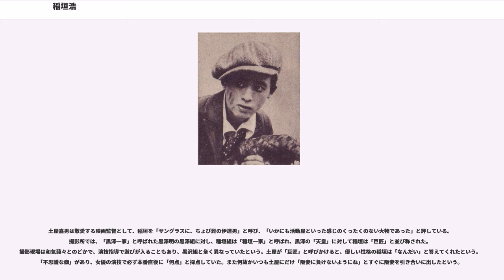稲垣浩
稲垣 浩（いながき ひろし、1905年12月30日 - 1980年5月21日）は、日本の映画監督、脚本家、俳優。本名は稲垣 浩二郎。戦前期に伊丹万作、山中貞雄らと時代劇の傑作を生み出し、日本映画の基礎を作った名監督の一人である。チャンバラに頼らない時代劇を作り「髷をつけた現代劇」と呼ばれた。生涯で100本の映画を撮り、海外での評価も極めて高い。

東京本郷区駒込千駄木町（現・文京区千駄木1丁目）に、父は新派俳優・東明二郎の息子として生まれた。母の病気のために小学校を一年でやめ、7歳から東明浩の芸名で子役となり舞台に立つ。8歳の時に母が亡くなり、父と共に旅公演に出たが、この間に独学で読み書きを覚え、小説家、劇作家を目指すほどの読書家となる。『カルメン抜粋曲』を聞いて以来、浅草金龍館のオペラファンとなり、戯曲の執筆をはじめる。それを父の一座にかけたところ意外にも好評を博したという。また浅草松竹館に毎週通うほどの松竹蒲田映画のファンだった。

1922年、日活向島撮影所に俳優として入社。12年、溝口健二監督の『夜』などで銀幕での親子出演を果たす。この年の『女と海賊』（伊藤大輔監督）を観て、時代劇に興味を持ち、伊藤映画研究所に参加し、シナリオを学ぶ。

1926年、父親が出演する『日輪』（伊藤大輔監督）でサード助監督を務める。

同年、阪東妻三郎プロダクションが米国ユニバーサル社と提携、現代劇製作開始と聞きつけ、阪妻プロで月給150円の幹部俳優となる。当時助監督の江川宇礼雄と知り合い、江川の脚本による『九番倉庫』で主演。江川の第一回監督作『夜の怪紳士』でも助演した。

翌1927年、阪妻プロを去って、下賀茂の松竹京都撮影所に入社。月給25円の助監督となる。衣笠貞之助のサード助監督を経て、1928年に伊藤の紹介で伊丹万作とともに片岡千恵蔵プロダクションの創設に参加。同年千恵蔵主演、伊丹脚本の『天下太平記』で監督としてデビューし、以後、『放蕩三昧』『源氏小僧』『絵本武者修行』『元禄十三年』といった千恵蔵主演の明朗にして陽気な時代劇を多数手がけ、伊丹と共に千恵蔵プロの二本柱と呼ばれた。『絵本武者修行』や『元禄十三年』といった作品は、病気がちであった伊丹に代わっての監督担当だった。

1931年、日活が否決した『瞼の母』の企画を惜しんで、原作者長谷川伸に千恵蔵の名を騙って映画化許諾をもらい、千恵蔵を怒らせたが、首をかけて企画を通し、千恵プロと日活の契約更新第一作として完成、映画は大ヒット。この作品が駄目なら別の仕事で出直すつもりだったという稲垣は、この作品ではっきり方針を定め、監督を生涯の仕事と決めたという。

千恵プロではほかに『一本刀土俵入り』、子母沢寛原作『弥太郎笠』などの股旅物も多く作って好評され、のちにたびたびリメイクされている。

1932年、トーキー試作品『旅は青空』を監督。1933年、童謡ひろめ会を結成し、野口雨情の後援を受け、映画主題歌に取り組む。またこの年、三村伸太郎、山中貞雄、滝沢英輔、八尋不二ら京都の鳴滝に住んでいた若手映画人らと映画会社の垣根を超えた脚本執筆集団鳴滝組を結成し、梶原金八の合同筆名で山中監督『丹下左膳余話 百万両の壺』『河内山宗俊』、滝沢監督『太閤記』『宮本武蔵』のシナリオを執筆し、それぞれヒットを飛ばした。

1935年、日活京都撮影所に入社。『関の弥太ッぺ』、中里介山原作の『大菩薩峠』を山中と共同監督したほか、前進座がユニット出演した『股旅千一夜』などを監督した。1938年、山中貞雄が戦死すると、友人たちで「山中会」を結成した。その後も1940年に片岡千恵蔵主演の『宮本武蔵』三部作を、1941年に『海を渡る祭礼』、阪東妻三郎主演の『江戸最後の日』などといった時代劇の大作や話題作を製作。太平洋戦争開戦後は、撮影所の文化委員長を務める。

1943年、病床の伊丹が脚本を書いた『無法松の一生』を監督。同作は戦前の日本映画を代表する名作といわれるが、人力車夫・無法松が軍人の未亡人に愛の告白をするという場面が時局に合わないとして、検閲でカットされた。

1944年、日華合作映画『狼火は上海に揚る』（大映・中華電影）を阪妻主演で製作。上海で8カ月にわたるロケを行った力作だったが、日本も上海も空襲で観劇のゆとりはなかったという。

194...